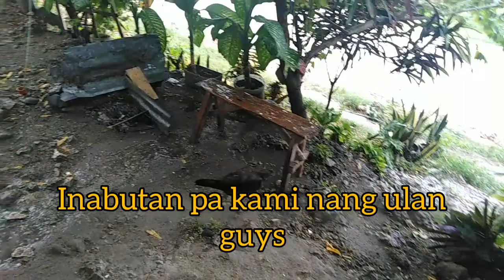Akala ko pamanhikan na || KAKAIN LANG PALA KAMI || RIDES WITH TEAM LAAGAN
Ang cute nang baby na nakasama namin sa rides,. Mawawala talaga ang pagod sa rides nyo..